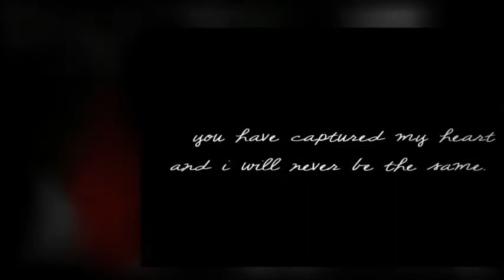Lucas and Jasmine by Lori Douglas Photography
at The Flower Field